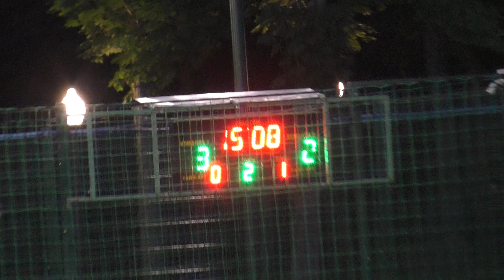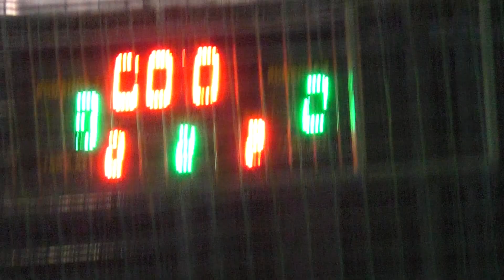2 Рембудпобут Украгрозапчасть 2 тайм